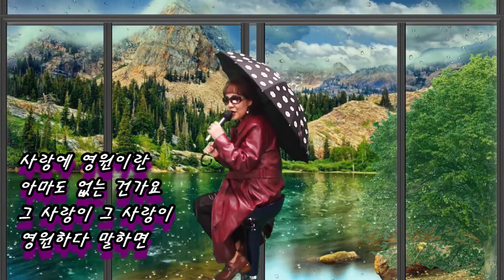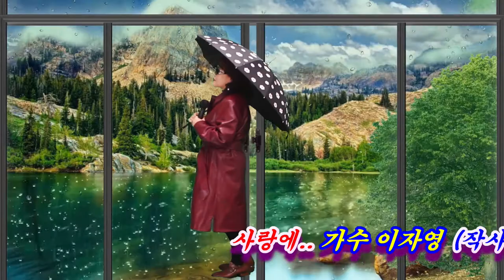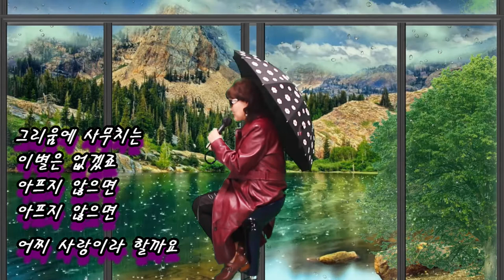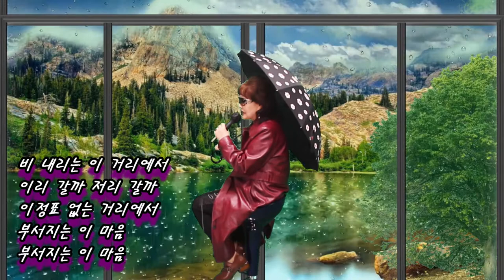사랑에.. 가수 이자영 (작사 강정숙,작곡 한동한) 20210218